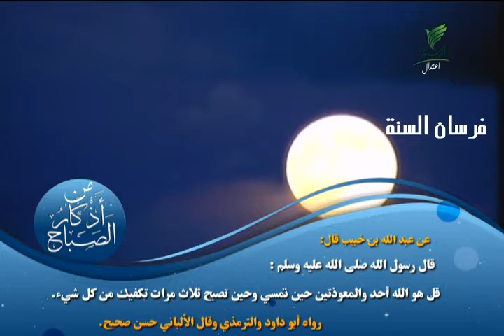أذكار الصباح من القران والسنة